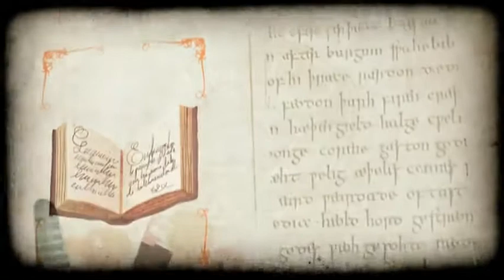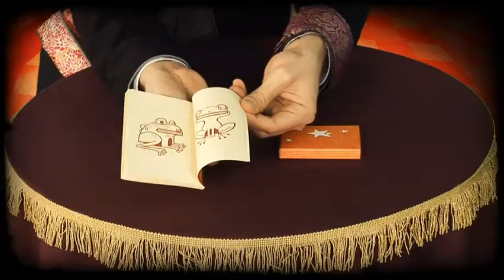mixturis djeco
Voici une superbe collection de tours aussi efficaces qu'originaux !
L'équipe qui l'a mise au point a revisité avec beaucoup talent des classiques de la magie. Le matériel est magnifiquement décoré et réalisé avec le plus grand soin... jusqu'à l'emballage, dont le design évoque un livre (fermeture magnétique pour les volumes les plus épais). Tous les effets qui composent cette collection sont simples à présenter, accompagnés d'une notice claire et d'un code secret vous permettant d'accéder à une vidéo sur Internet. Ceux d'entre vous qui connaissent déjà ces petits bijoux seront heureux de pouvoir compléter leur collection, car de nombreuses références sont aujourd'hui épuisées...

Retrouvez ces articles et bien d'autres sur le site du Festival International de Magie

Les FRAIS de PORT sont INCLUS

Par l’esthétique apporté à cette collection et au contenu de l'effet magique présenté, le Festival International de Magie recommande chaudement cet article.